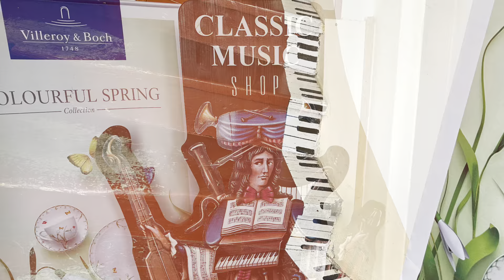A Wonderful Day in Cesky Krumlov